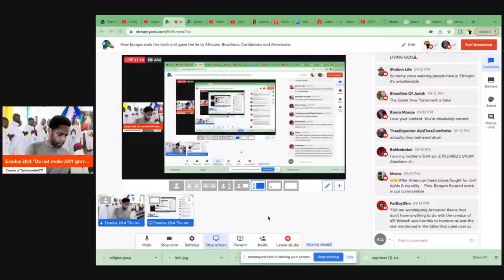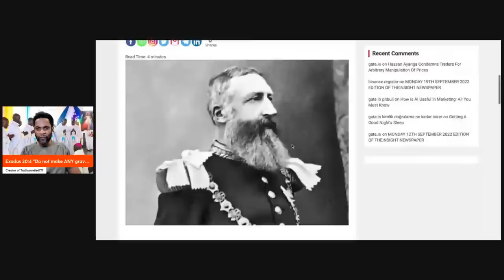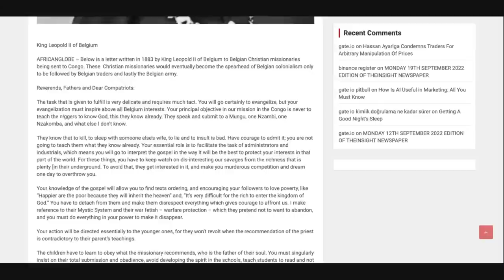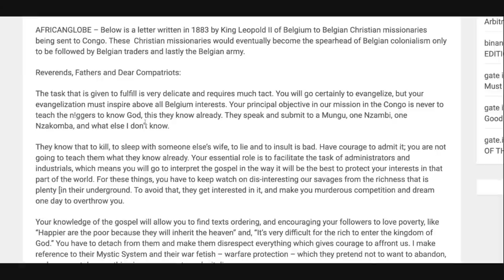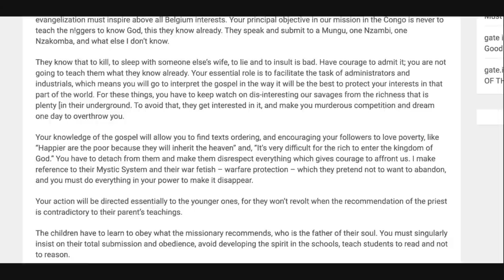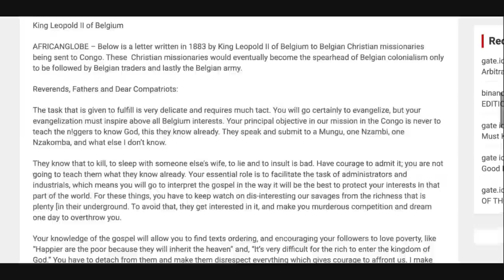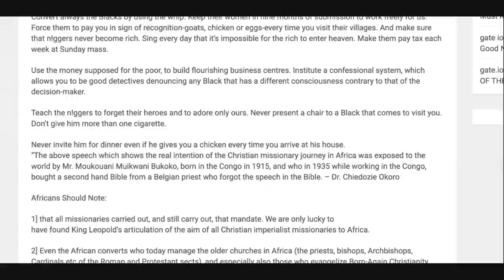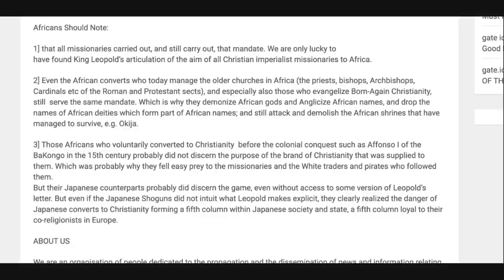*Video* of worshipping Mary & J3sus in Africa & how Catholics control the mind